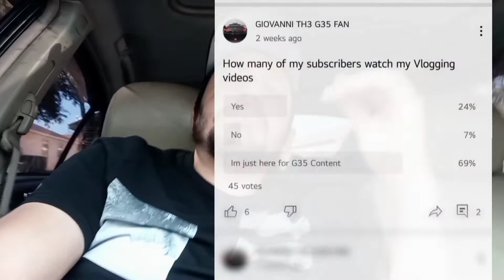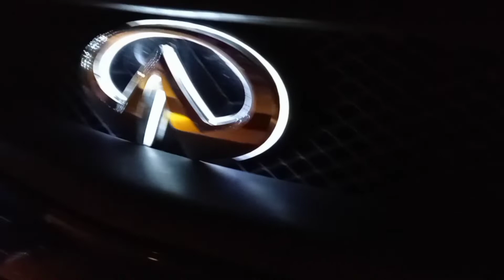Where is the G35 Content?? Update On The Channel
Thought Id I give yal a update on Whats going on with the channel and whats up with the G35.